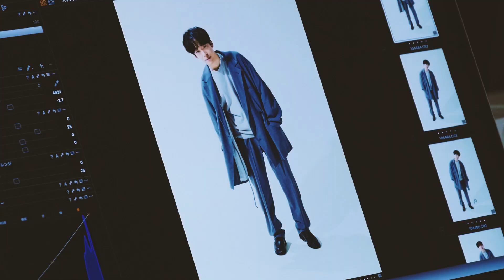【Creepy Nuts】DJ松永がガチ試着で選んだセットアップ3選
ライブでもテレビでもセットアップを着用していることが多い、ヒップホップユニット・Creepy Nutsのメンバー、DJ松永さんが「試着フェス」に参戦。春の新作セットアップから本気で買いたい「ポチ目線」でお気に入りの一着を選んでもらった。